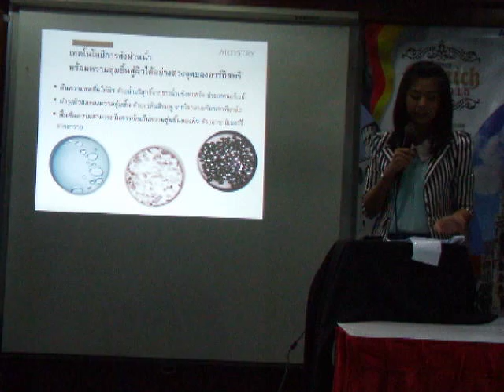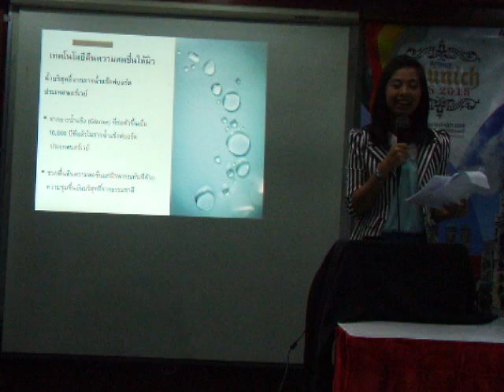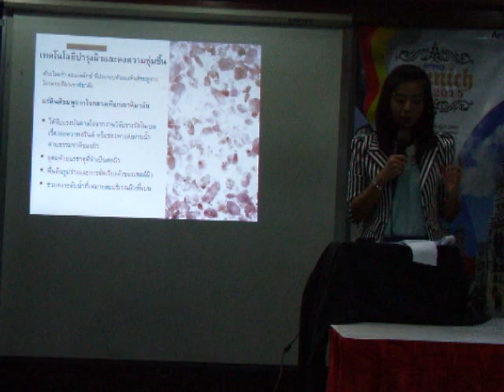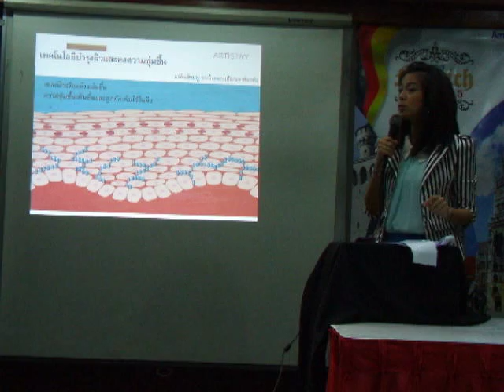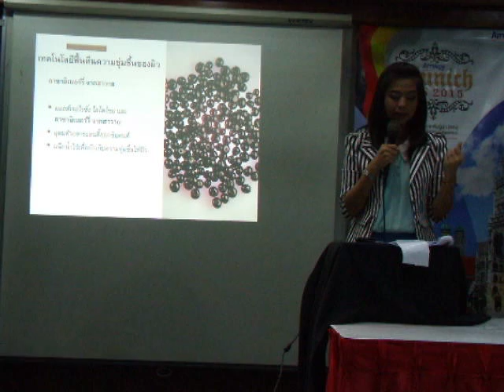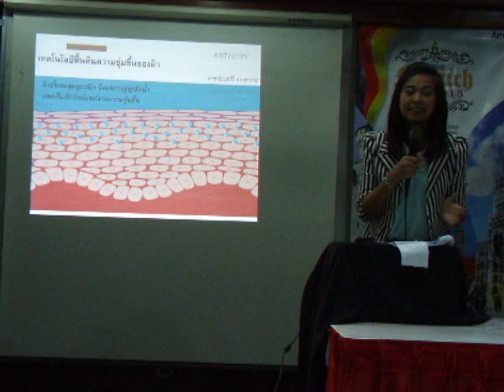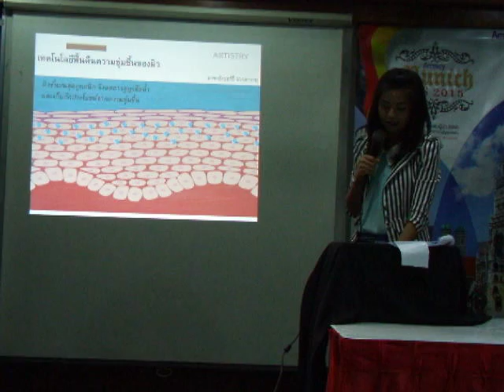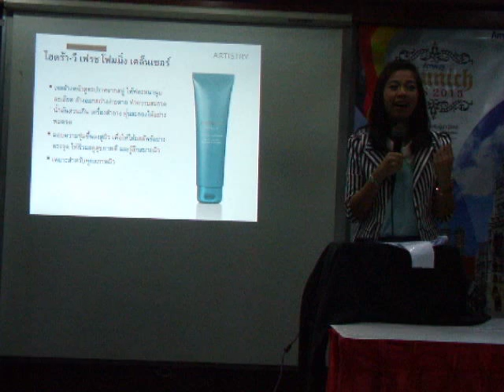hydra v artistry 2 by วารุณี